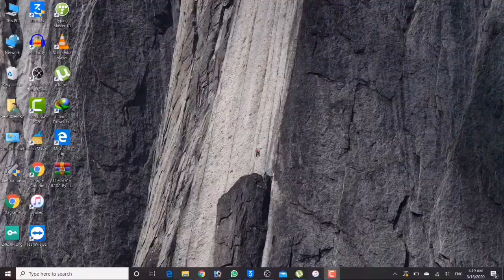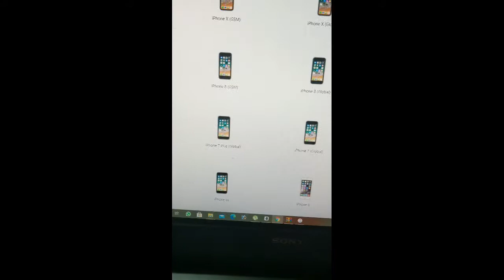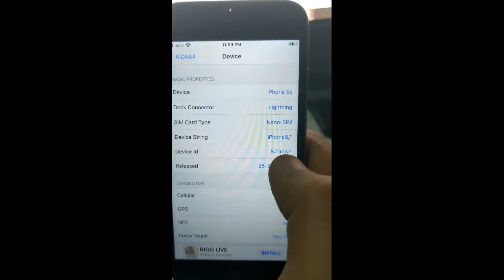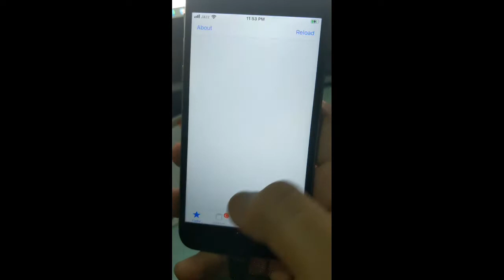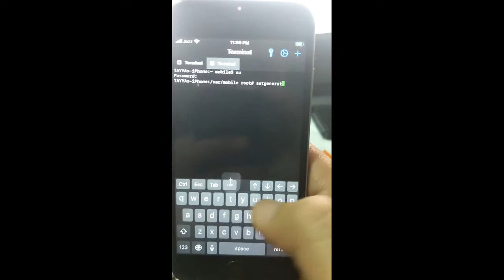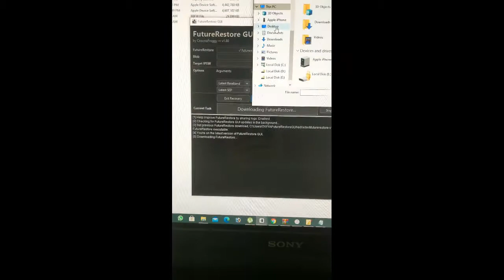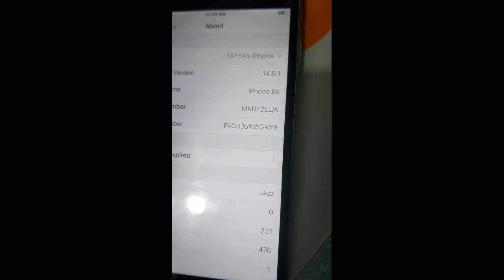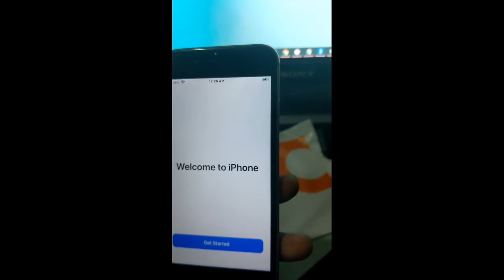ANY IOS SOFTWARE DOWNGRADE NOW EASY WAY WITH FUTURERESTORE GUI MODE URDU/HINDI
IN THIS VIDEO I AM TELLING HOW TO DOWNGRADE ANY IOS SOFTWARE EASY WAY WITH FUTURERESTORE GUI MODE IF YOU LIKE VIDEO THEN PLEASE SUBSCRIBE CHANNEL FOR MORE INTERESTING VIDEOS ABOUT IPHONE JAILBREAK AND OTHER STUFF THNAKS